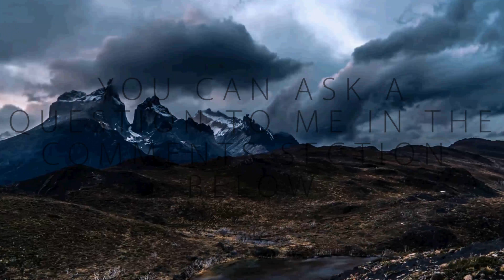My Channel Intro 4K